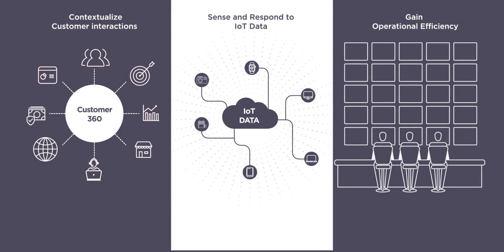StreamAnalytix- Enabling Your Real-time Enterprise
StreamAnalytix is the industry's only multi-engine platform with support for Apache Storm and Apache Spark Streaming that offers a flexibility to execute data pipelines using a stream processing engine of choice - to eliminate the pain of dealing with multiple frameworks separately, each built for a niche purpose.